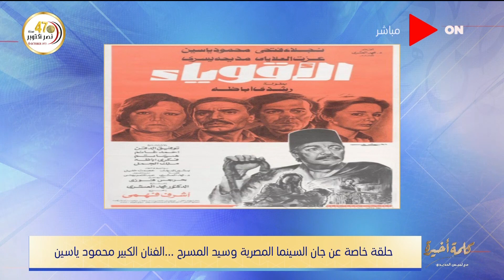كلمة أخيرة - الفقرة الثانية - لقاء خاص حول الفنان الراحل محمود ياسين -الجزء الأول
جزء من حلقة اليوم 20 أكتوبر 2020 و فيها لقاء كامل عن الراحل محمود ياسين و سمير صبري يكشف تفاصيل بينهم كما نتطرق لأبرز أعمال الراحل و رفيقة دربه شهيرة  و نبيلة عبيد تروي قصتها مع محمود ياسين و الرئيس عبد الفتاح السيسي يشهد حفل تخرج الدفعات الجديدة من الكليات والمعاهد العسكرية، وأول تعليق لمحمود محي الدين عقب إنتخابه مديرًا تنفيذًا للصندوق النقد الدولي، ورد عنيف من لميس الحديدي على واقعة إحتجاز مدير مدرسة لطلبة بسبب المصروفات.